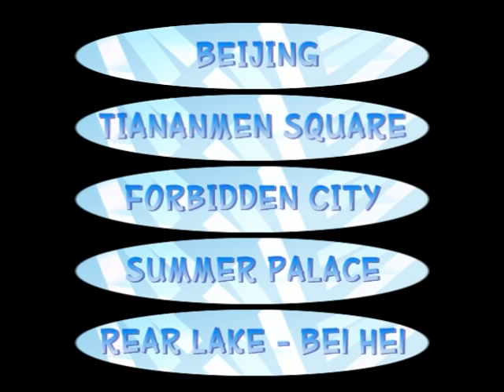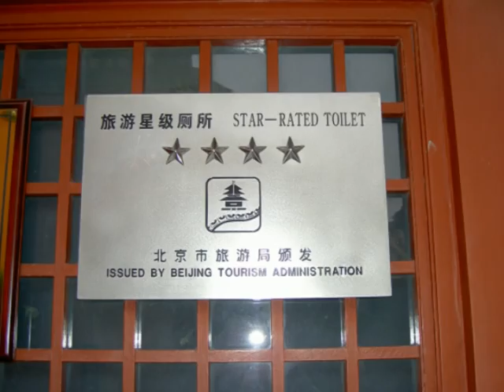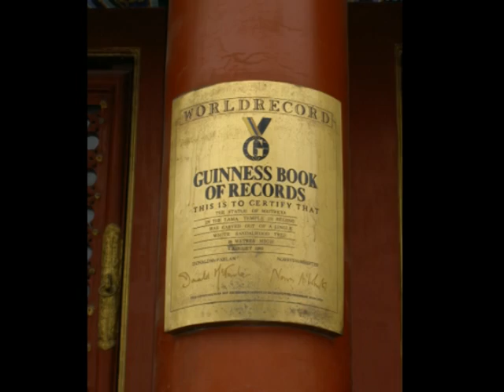Beijing & Forbidden City China - 2007 5 of 14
Sightseeing in China with friends - OAT tour